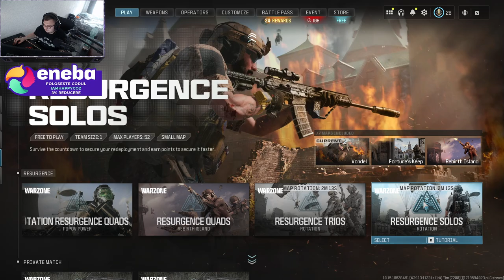Call of Duty Warzone - Stam de povesti pentru ca ii prea de tot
☑️ Parteneri ☑️